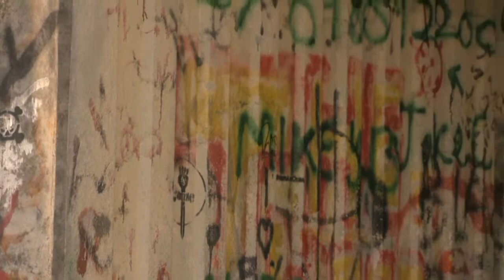Graffiti in Thornbury 1 - Morton Way pedestrian underpass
Graffiti in Thornbury, Bristol

The first in a series of videos showing graffiti around town. This is at the Morton Way pedestrian underpass ... but was I being followed?

Soundtrack
Norman, Martiny - Пацанам Urbana